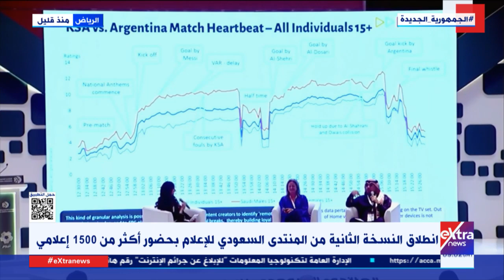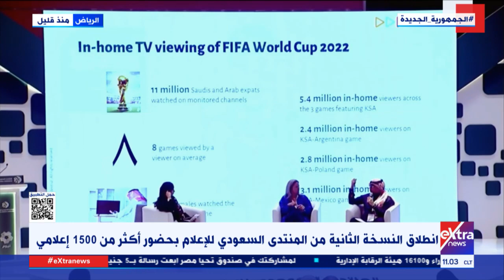انطلاق النسخة الثانية من المنتدى السعودي للإعلام بحضور أكثر من 1500 إعلامي